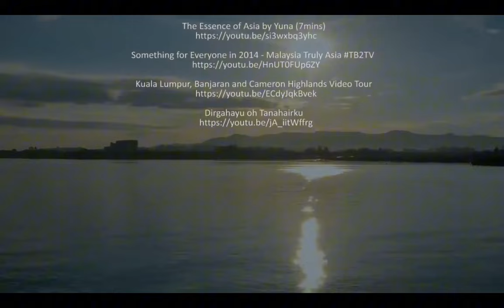Dirgahayu Tanah Airku - minus one